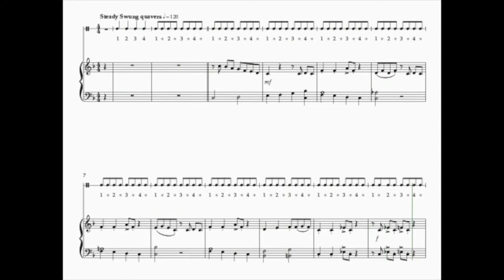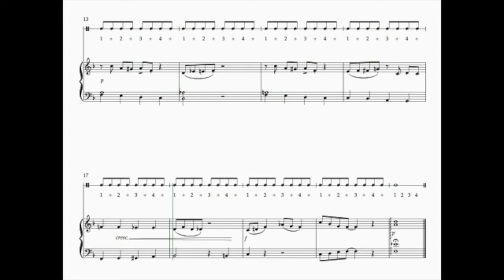FUN FAIR BLUES - PRACTICE TRACK WITH RHYTHM & SHEET MUSIC - Grade 2 Piano, Trinity (TCL) 2021-2023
Welcome to Music Coaching for Kids.  This is a practice track to help you work towards your Trinity College London (TCL) Grade 2 Piano Exam, or simply enjoy learning to play this fun piano solo.

All our practice tracks have a metronome click to help you feel the beat while reading, listening and playing along to the music. This track also has a swing quaver counting track played on the tambourine running throughout the video for additional support to help you learn to read and play a swing quaver rhythm.

To practise at a slower tempo, simply adjust the ‘playback speed’ which you will find under the ‘settings’ icon ⚙︎ in the YouTube menu bar above.